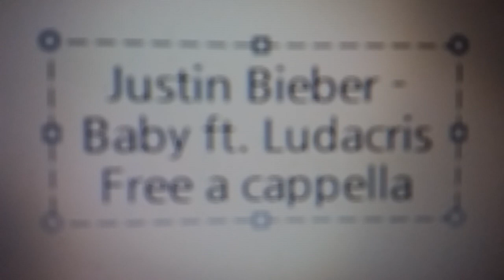Justin Bieber - Baby ft. Ludacris Free a cappella フリーアカペラ 프리 아카펠라